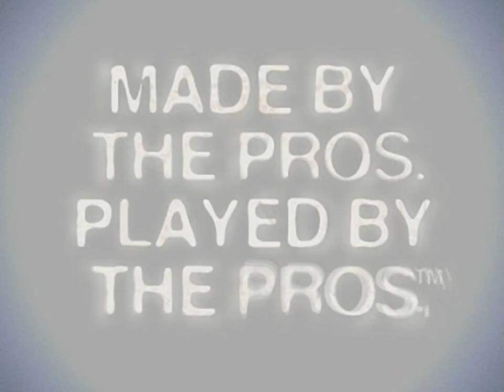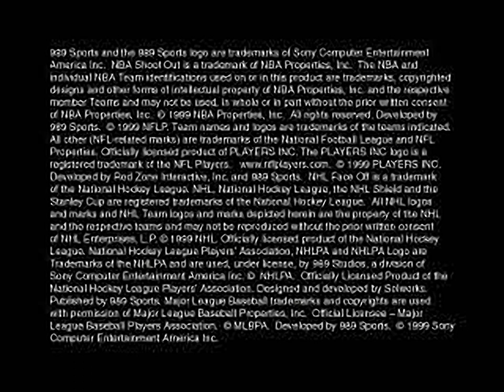NFL GameDay 2000 - all videos for the Playstation 1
00:00 - BPFIN02.STR
01:06 - GDAY2K.STR